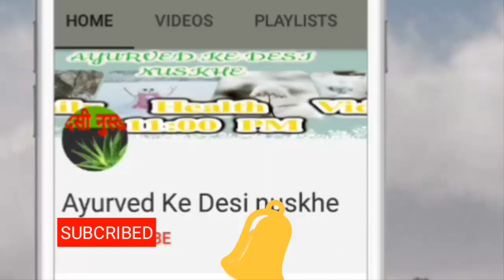ये लोसन कालापन को खत्म करके फेस को ऐसे चमकदार बनाएगा आप देखते रह जाओगे,Skin Whitening Lotion At Home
BUY On Amazone

1. Amway Nutrilite Bone Health With Ipriflavone 60 N (Capsules)
by Amway
₹1,292.00

2. Buy- 12 Health and Fitness Mistakes You Don't Know You're Making (The Build Muscle, Get Lean, and Stay Healthy Series)

3.Buy Sleep Tight with 3D Solid Contoured Eye Mask Goggles - Sleeping Meditation Aids Travel Accessories

4. Detox Body Wrap for Weight Loss

5. Veet Sensitive Touch Electric Trimmer for Women
by Veet
₹1,699.00

About: Ayurved Ke Desi Nuskhe is a YouTube Channel, where you will find health & beauty videos in Hindi, New Video is Posted Everyday :)